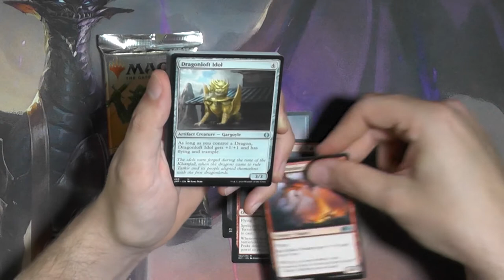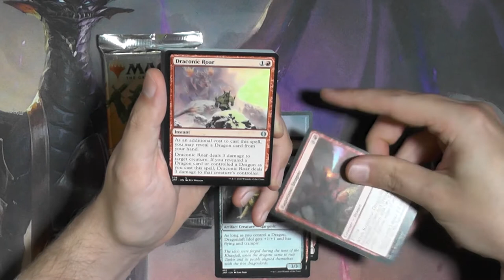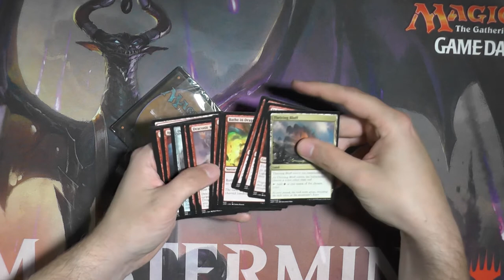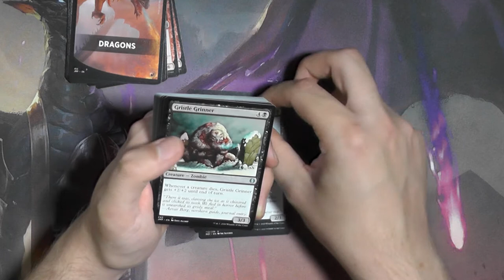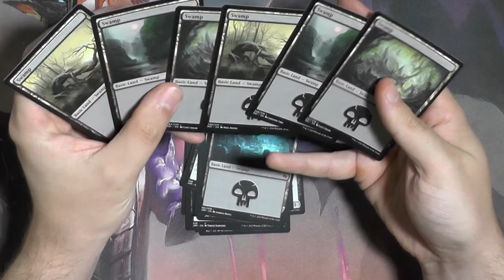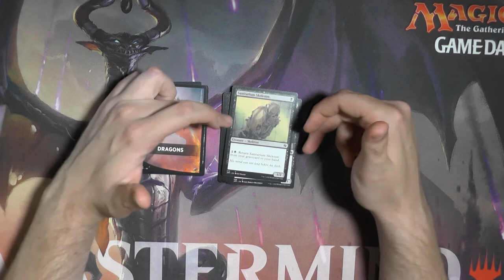Blacky erklärt und zeigt: Jumpstart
Jumpstart, eins der vielen Disaster-Sets von WIzards of the Coast in 2020, steht nun endlich auch in Europa in den Startlöchern.
Wie sehen die Booster aus? Was ist drin? Wie funktioniert JumpStart?
All diese Fragen möchte ich heute mit euch klären.